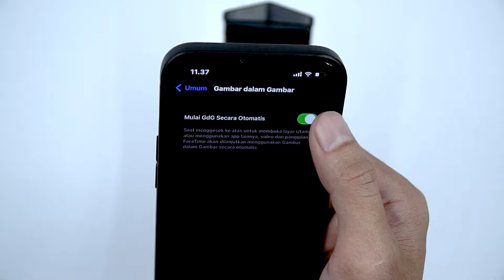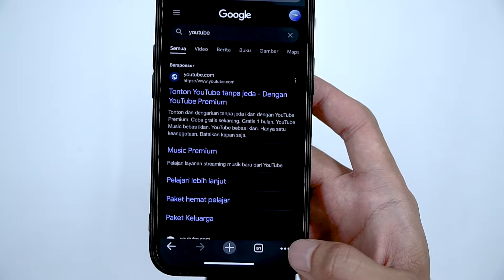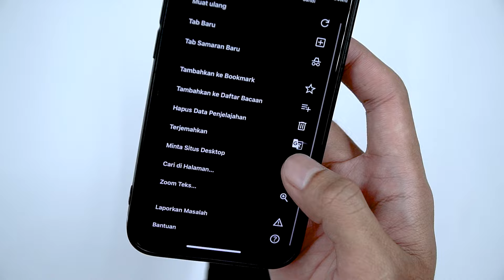Tips Trik iPhone Tebaru 2023 Cara Menonton YouTube Sambil Buka Aplikasi Lain Multitasking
Video ini akan memberikan tips dan trik tentang cara menonton YouTube sambil membuka aplikasi lain pada iPhone, menggunakan fitur multitasking. Penonton akan diberikan langkah-langkah sederhana dan jelas, mulai dari memulai video YouTube hingga membagi layar dengan aplikasi lainnya.
Dalam video ini, penonton juga akan diberikan informasi tentang manfaat dari menggunakan fitur multitasking pada iPhone, seperti meningkatkan produktivitas dan efisiensi. Dengan tutorial yang mudah diikuti, penonton akan dapat menonton YouTube sambil membuka aplikasi lain pada iPhone mereka dengan mudah dan efektif, sehingga meningkatkan pengalaman pengguna mereka.
Video ini sangat relevan dengan pencarian dengan judul berikut:

cara buka youtube sambil buka aplikasi lain iphone,
cara nonton youtube bisa keluar aplikasi iphone,
cara putar youtube di latar belakang iphone,
cara youtube bisa latar belakang iphone,
cara nonton youtube di iphone bisa keluar aplikasi,
cara memutar youtube sambil membuka aplikasi lain di iphone,